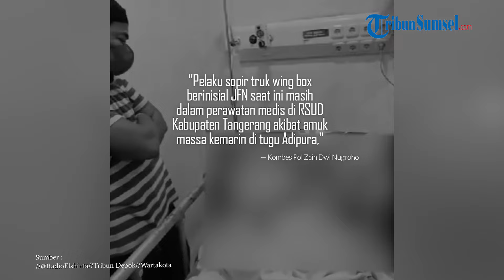Ternyata Kernet, Sosok Sopir Truk Ugal Ugalan Tabrak Pengguna Jalan di Cipondoh Tangerang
Polisi berhasil mengungkap sosok sopir truk kontainer yang ugal-ugalan hingga menabrak puluhan pengendara di kawasan Cipondoh, Tangerang, Banten, Kamis (31/10/2024).

Berdasarkan hasil penyelidikan, sopir truk ugal-ugalan itu berinisial JFN (24).

Kini, dia masih dirawat di RSUD Kabupaten Tangerang setelah menjadi sasaran amuk massa buntut menabrak puluhan pengendara.

"Pelaku sopir truk wing box berinisial JFN saat ini masih dalam perawatan medis di RSUD Kabupaten Tangerang akibat amuk massa kemarin di tugu Adipura," ungkap Kapolres Metro Tangerang Kota, Kombes Pol Zain Dwi Nugroho, Jum'at (1/11/2024).